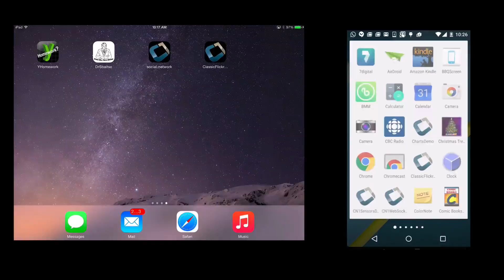Demo Card Matching Game for iOS and Android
This is a short screen-cast of a card-matching game for iOS and Android that was built using Java (using Netbeans and the Codename One plugin).  It was developed as part of a Webinar, August 27, 2015.